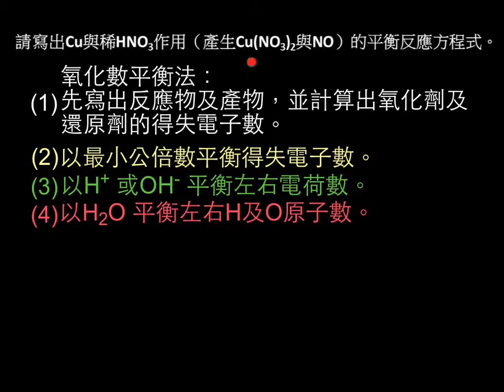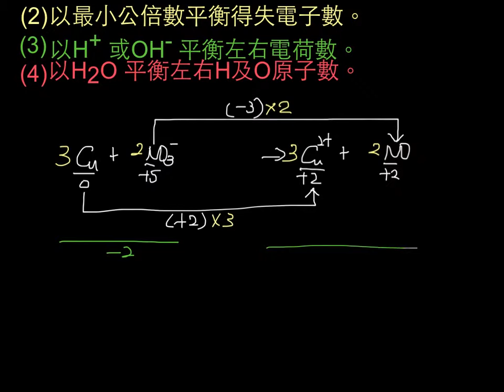選化上5-1P219範例12